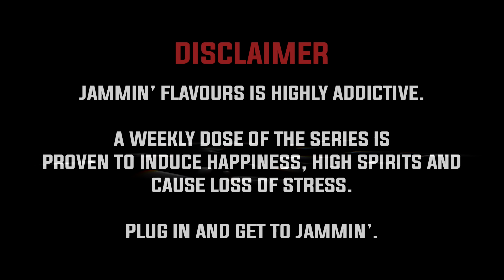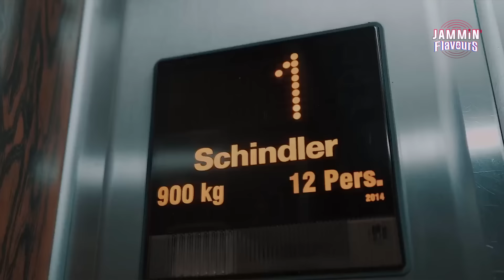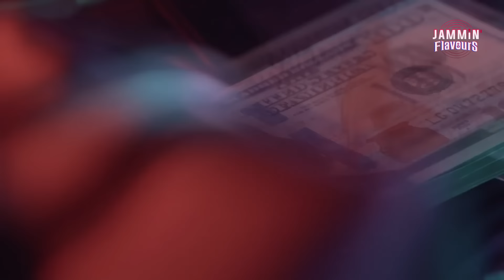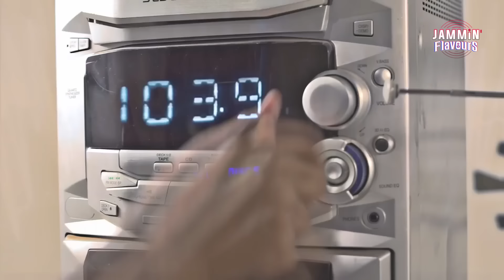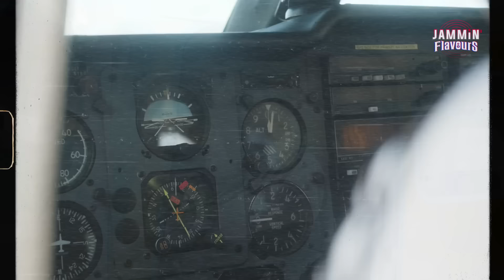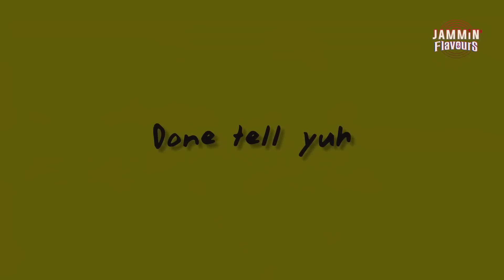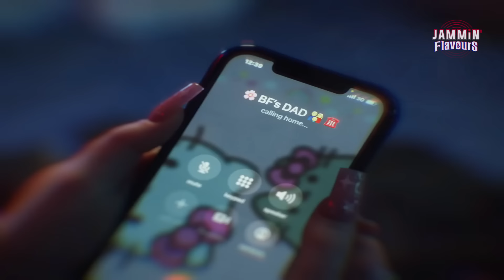Jammin' Flavours with Tophaz - Ep. 30 (ft. Sami Flinch)